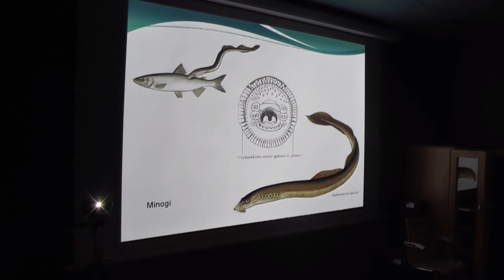Muzeum Wigier w Starym Folwarku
Krótka prezentacja możliwości edukacyjno-turystycznych z jakich mogą korzystać dzieci, młodzież i dorośli zwiedzając Muzeum Wigier w Starym Folwarku.